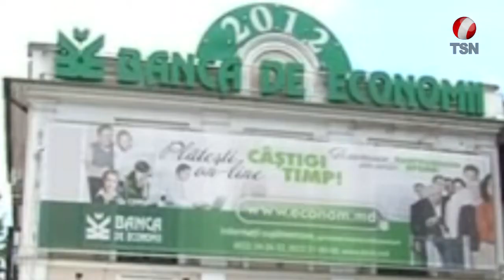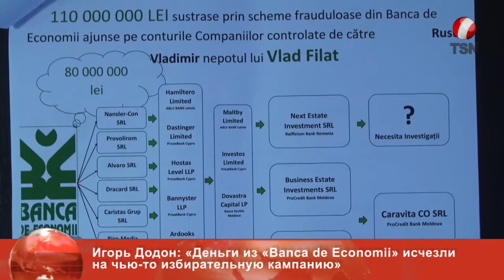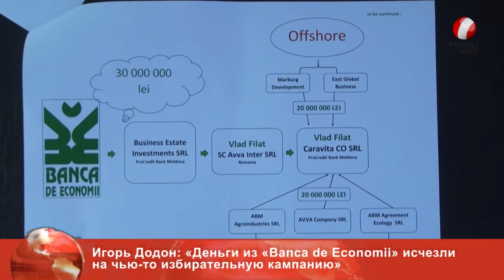Игорь Додон: «Деньги из «Banca de Economii» исчезли на чью-то избирательную кампанию»